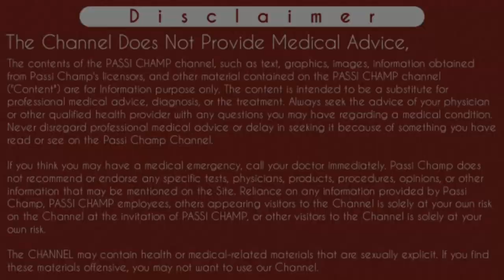disulfiram tablets ip 250 mg - disulfiram reaction with alcohol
be aware of disulfiram

Disulfiram 250 / 500 mg tablet - complete detail - dizone | alconol | recopress | tyfusin | cronodol - शराब छुड़वाने की दवाई | दारू छुड़वाने की दवा | जाने पूरी जानकारी हिन्दी में

iss video main Maine disulfiram tablet ke bare main btaya hai jiska use sharab chhudwane ke liye hota hai. iss  liye isse Daru chhudwane ki tablet Ya sharab chhudwane ki medicine bhi  kehte hai agar Hindi main btaun toh isse शराब छुड़वाने की दवाई Ya दारू छुड़वाने की दवा kehte hai. disulfiram ek antabuse medicine hai jiske India main bhot sare popular brand hai jaise Tyfusin 250mg Tablet, Esperal 250 mg tablet, Dizone 250 mg tablets , recopress 250 mg, alconol 250 mg, cronodol 250 mg etc. iska specially use alcohol addiction main hota hai iss liye isse tablet for alcohol addiction Ya
medicine for alcohol addiction bhi keh sakte hai. iss sharab chhudwane ki tablet ke  shayad ke peene par Kafi Sari problems hoti hai yeh ethanol ke sath reaction krti hai matlab ki iska alcohol ke sath reaction hota hai. disulfiram ka antidote bhi Maine btaya hai so video ko pura dekhe.
thanks..

Content Cover:
disulfiram
disulfiram tablet
disulfiram reaction
disulfiram reaction with alchohol
disulfiram tablets recopress 500 in hindi
disulfiram tablet uses in hindi
disulfiram side effects
dizone tablet side effects
dizone medicine uses in hindi
dizone tablet
dizone
dizone tablet Kaise use kare
divine tablet kis Kaam ati hai
Daru chhudwane ki medicine

Cheers
Passi Champ